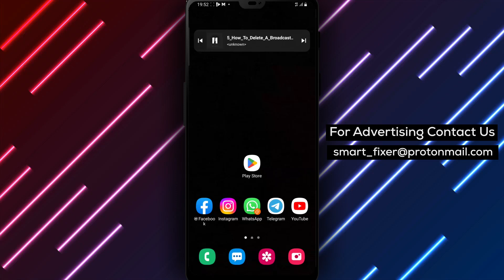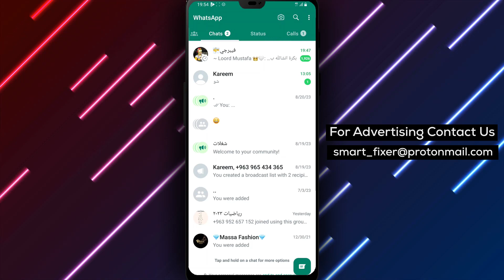How To Delete A Broadcast From Your Chats In WhatsApp - Full Guide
Learn how to delete a broadcast from your chats in WhatsApp with our comprehensive full guide:

1. Open WhatsApp.
2. Go to the "Sent" tab and tap and hold on the desired broadcast.
3. Tap on the trash can icon to delete it.

Discover the complete process in our video tutorial!